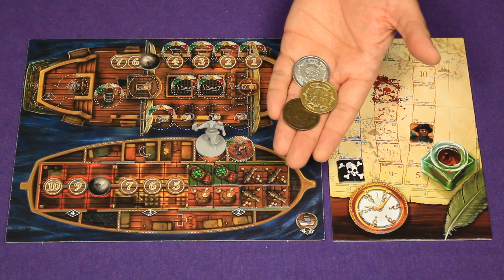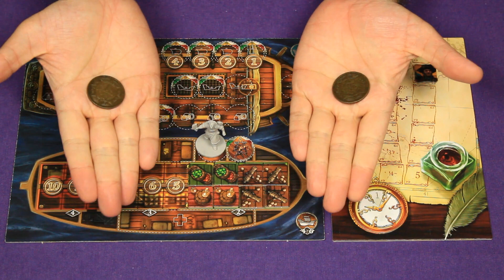T3J4E07 - Skull Tales - Acciones Travesía (I)